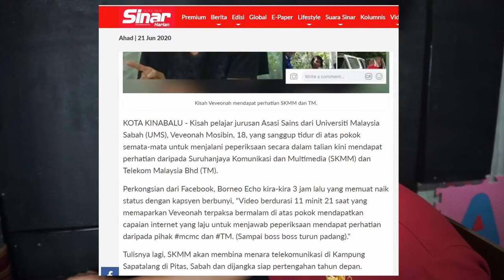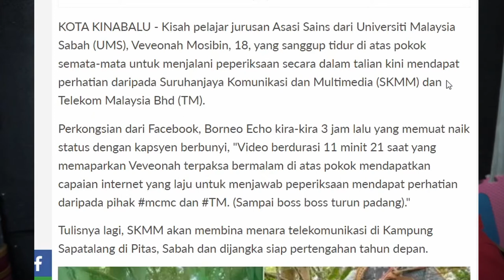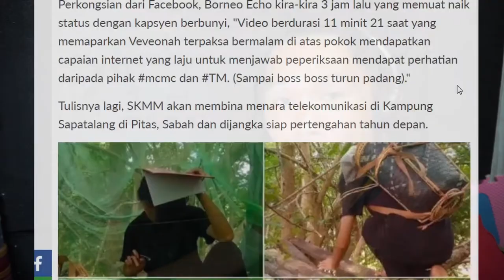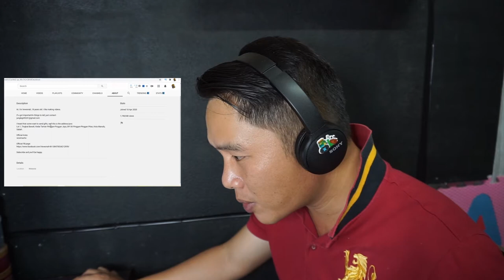24 Hours On Tree | Challenge | Jawab Exam Online | Reaction Video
Salute to this girl.

challenge
veveonah mosibin